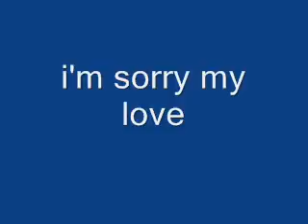Echeveria, Andry T. i'm sorry my love